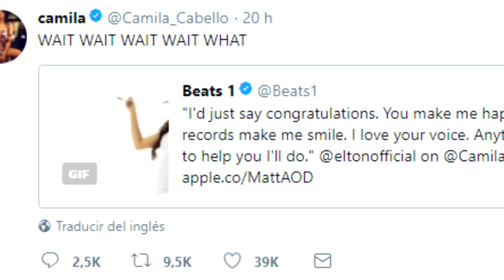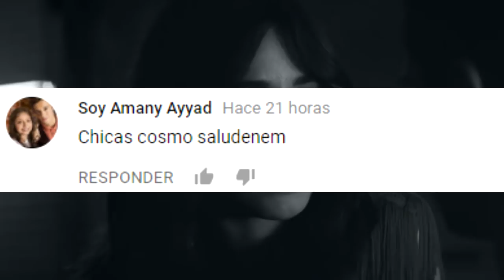CAMILA CABELLO SE QUEDÓ SIN PALABRAS al SABER QUE ELTON JOHN ES SU FAN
3.- SIGUENO EN NUESTROS FACEBOOK